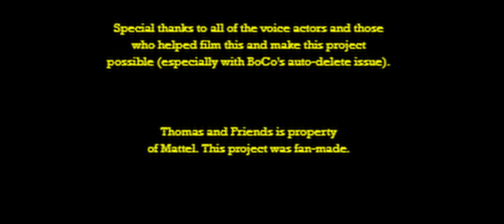Company for BoCo | A Film by DonaldDouglas 2000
Well, I at first didn't thing I would find myself making another Halloween short film, but I did for a few reasons. One, this is my favorite story from TheBuriedTruck and I was inspired by other content creators to give this one a go. Two, I got a lot of good reception and feedback on "Scaredy Engines", and most of the people there were asking if I was gonna do another one this year. Three, I wanted to see how much I've learned compared to approximately a year ago (the first being starting production 2-3 weeks early before October).

This was a pretty fun project to make. I'm very happy with how it turned out. Thanks to all of the people who assisted this production whether it be voice work or filming. Especially kudos to the those who helped with filming. Given BoCo's auto-delete problem, this wouldn't have been possible without them. The end result isn't perfect, but this film (yes it's a film) is certainly something I can say I'm proud of.

Fine Fellows who Contributed (go check these guys out they're awesome):
@TheRailwayCreations {and for the thumbnail}
@Percy Productions